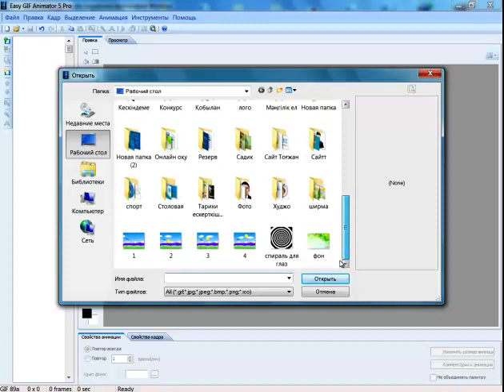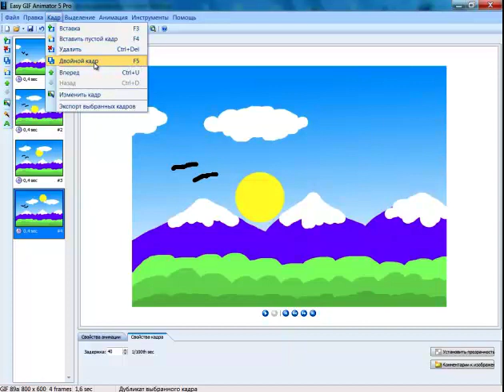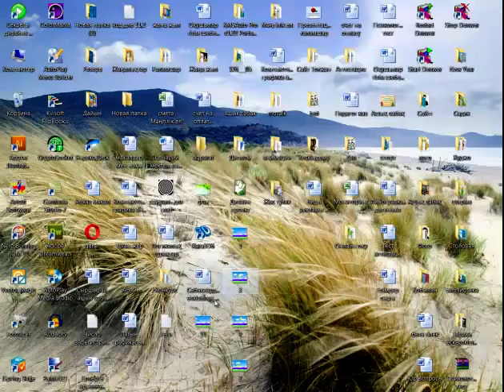Easy Gif Animator 4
Easy Gif Animator бағдарламасымен күрделі анимация жасау 2 сабақ, компьютерлік графика